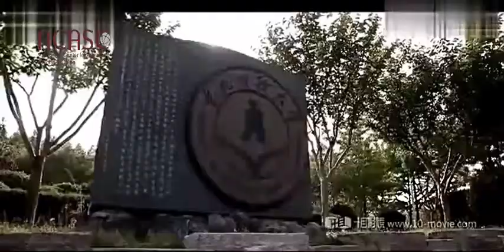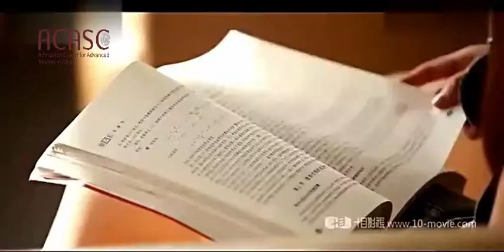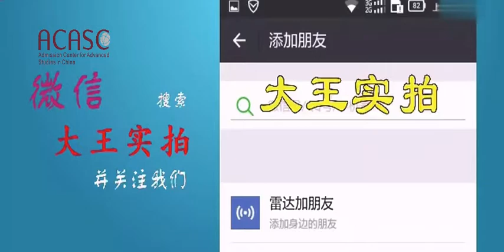Dongbei university of finance and economics（东北财经大学）chinauniversity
Welcome to Dongbei university of finance and economics（东北财经大学），

If you're looking for a top university in China with a strong finance and economics program, then check out Dongbei University of Finance and Economics! Dongbei University is a top university in China with a wide range of majors and concentrations in finance and economics.

Dongbei University of Finance and Economics offers a variety of courses and programs that will help you to achieve your goals as a finance and economics professional. If you're looking for a top university in China with a strong finance and economics program, then check out Dongbei University of Finance and Economics!